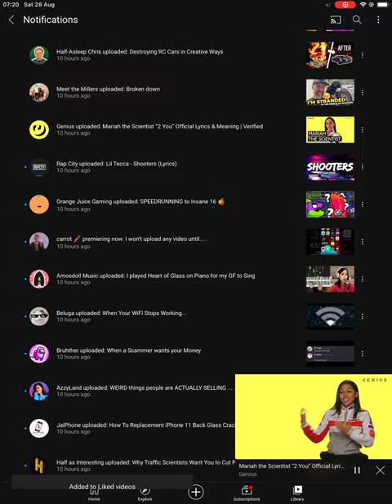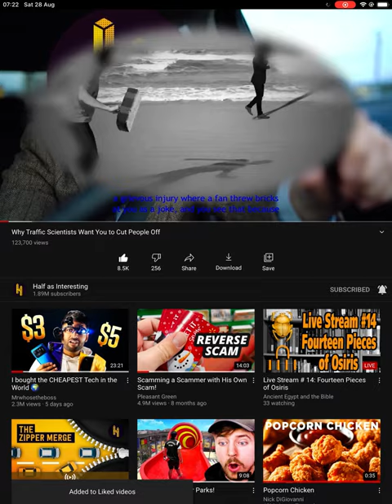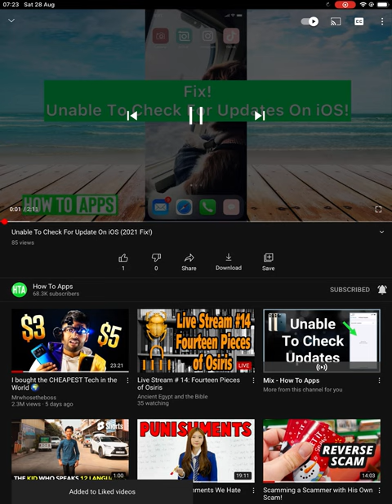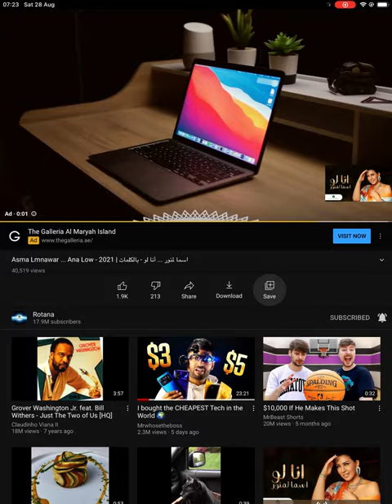This doesn’t stop.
This time, I have a lot of videos.